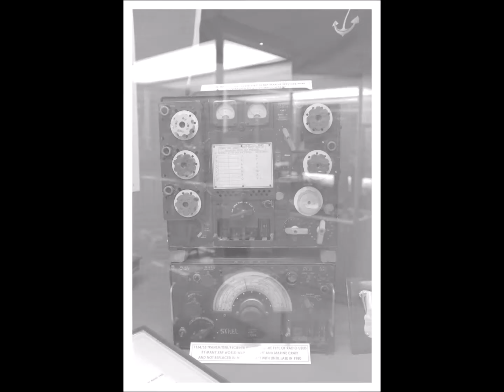Some old pics ... with a bangin tune .. ..